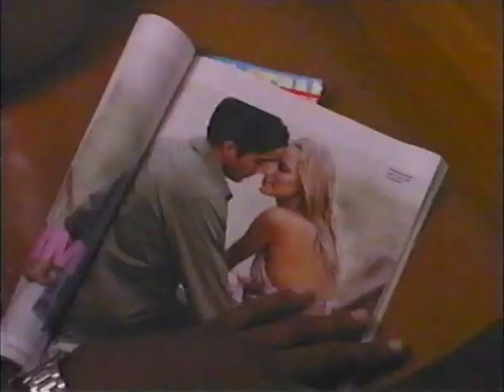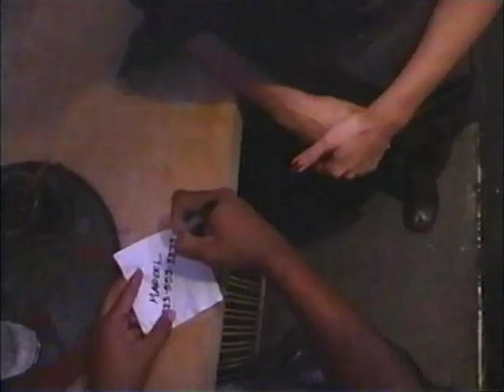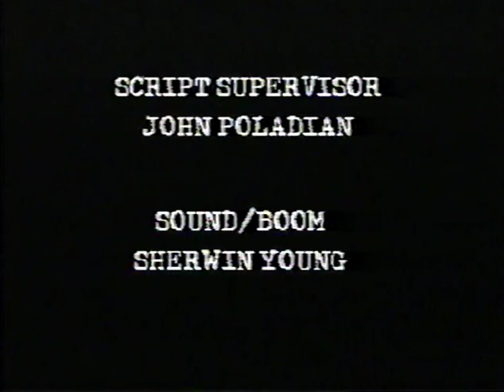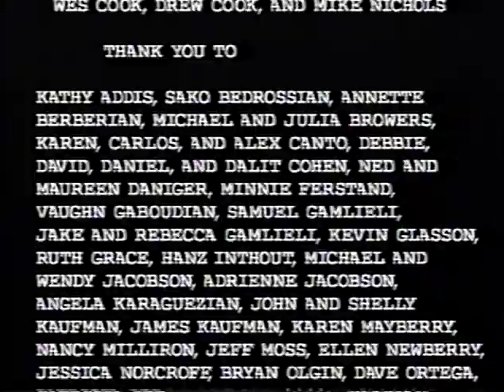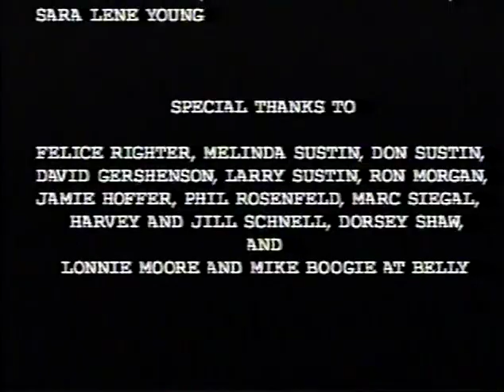Short Film "Frontin" starring my brother Michael Nagy